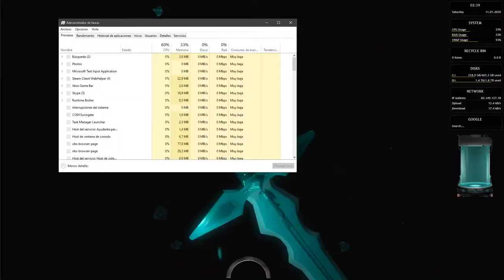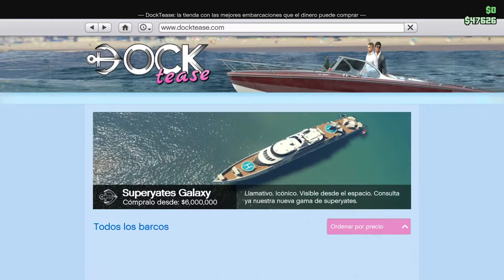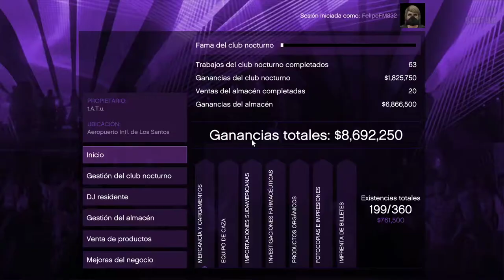GTA V with CACJ lol